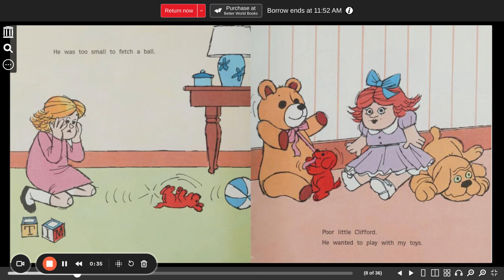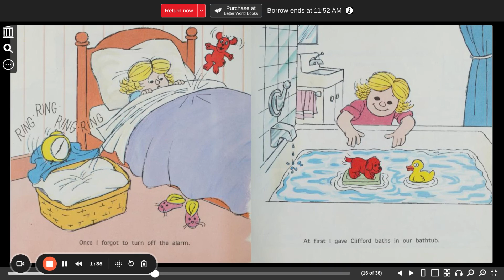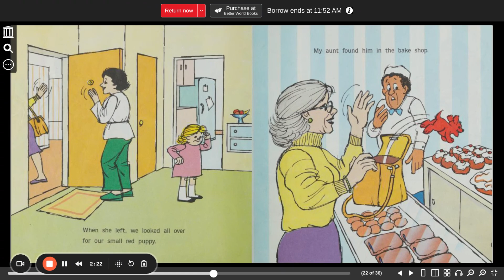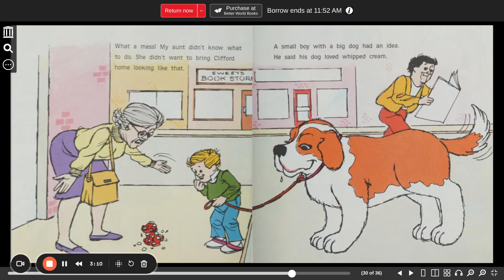Clifford's Puppy Days Bridwell, Norman